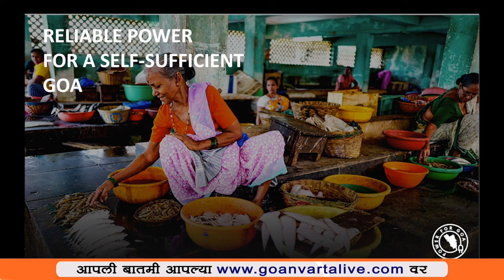ACCIDENT | दोन अपघातांत तिघांचा मृत्यू